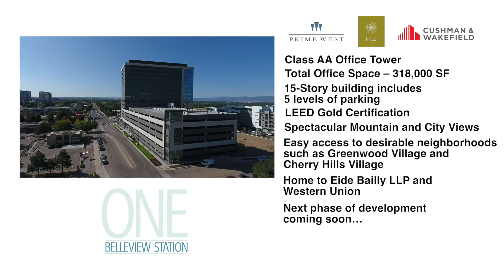One Belleview Station - 2017 NAIOP Colorado Southeast Suburban Tour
Featured Tour Stop for the 2017 NAIOP and Newmark Knight Frank Southeast Suburban Tour held on October 4 in Denver, Colorado.